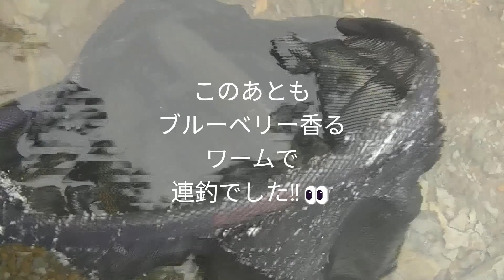ブルーベリー香る🫐ワーム🪱は釣れるのか⁉️ 渓流釣り in 北海道＠石狩地方某所 123rd1231